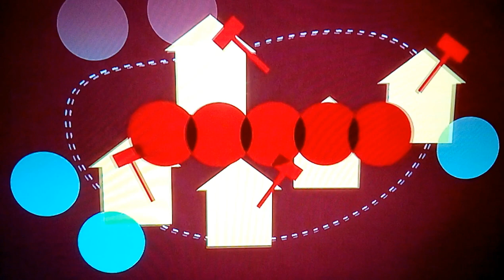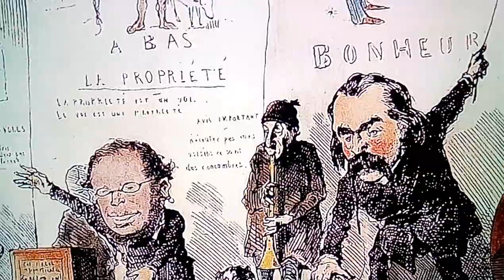Socjalistyczne francuskie utopie XIX w - skrót.